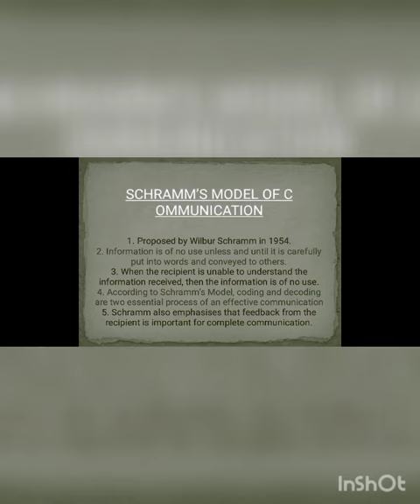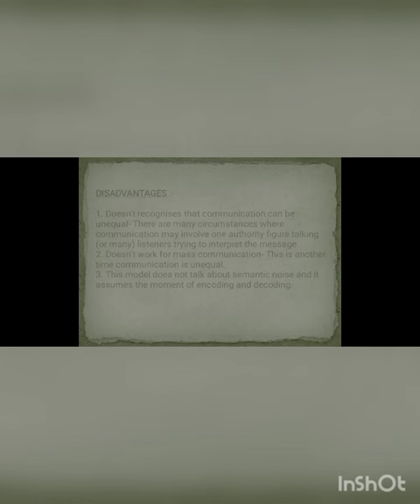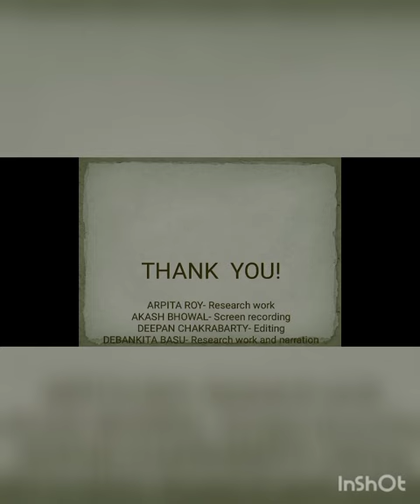SCHARAMM's MODEL OF COMMUNICATION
by

The Hotshot's